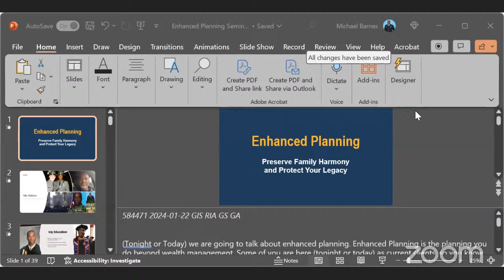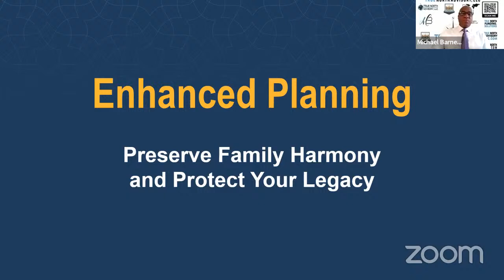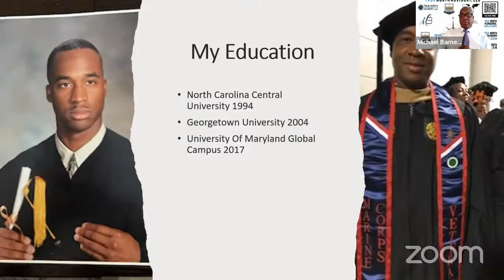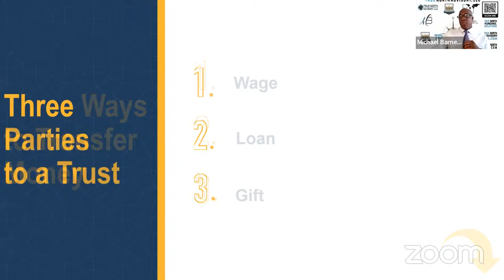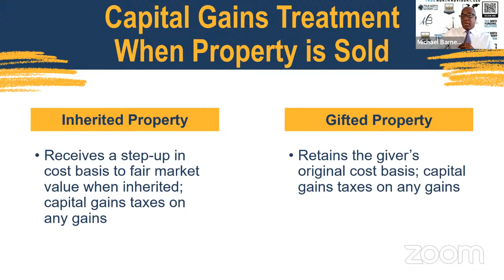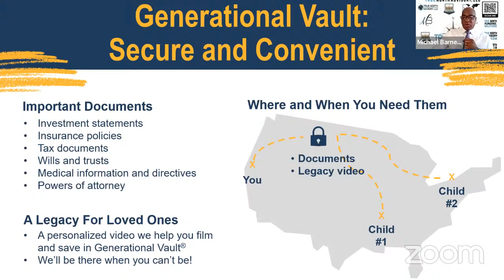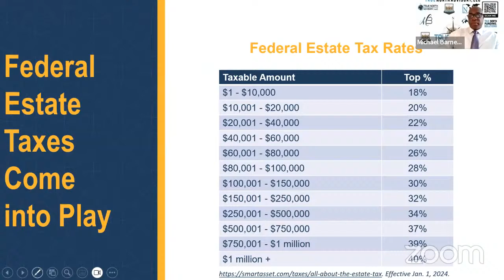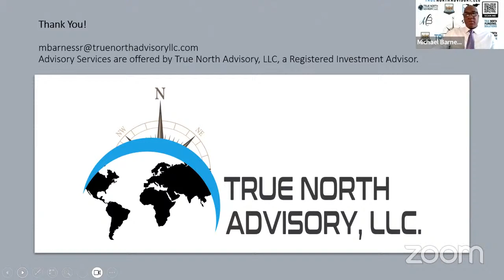Lunch and Learn: Enhanced Planning 3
Welcome to Mike Barnes' "The Financial 1st Responder and Business Development Show" – your go-to destination for insightful financial discussions and business commentary tailored for our real-life heroes. If you're a veteran, military personnel, law enforcement professional, firefighter, EMT, or part of the medical community, this channel is designed with you in mind!

Join Mike Barnes, your financial first responder, as he breaks down complex financial topics and explores the world of business development with a focus on the unique challenges and opportunities faced by those who dedicate their lives to serving others. From budgeting strategies to investment tips, Mike provides practical advice to help you navigate the financial landscape.

But it's not just about numbers – Mike brings a personal touch to the conversation, understanding the sacrifices and commitment of our heroes. The show goes beyond finance, delving into business trends, entrepreneurship, and career development, empowering you to thrive in both your professional and financial journey.

Whether you're looking to build wealth, plan for the future, or explore entrepreneurial endeavors, "The Financial 1st Responder and Business Development Show" is your trusted companion.